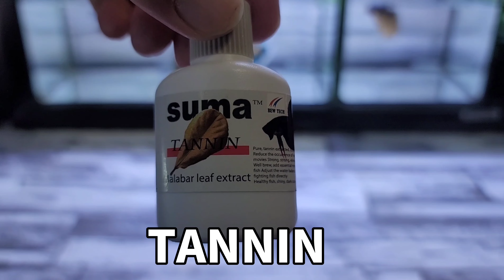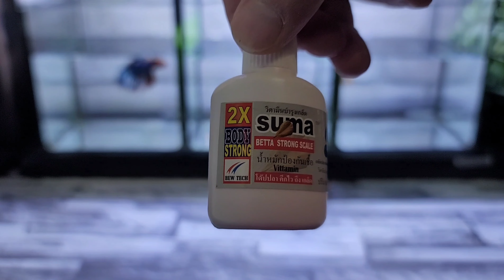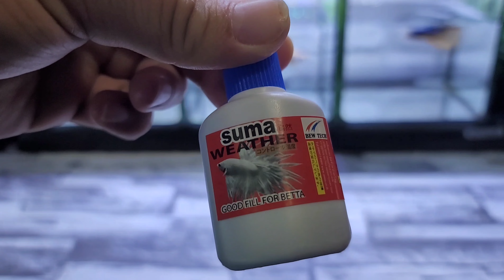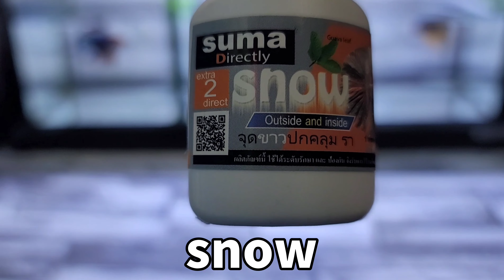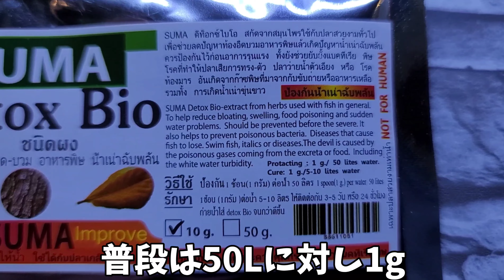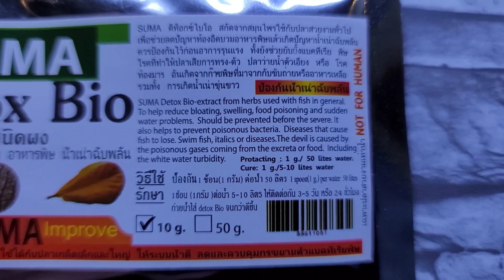ボロボロのヒレは復活するのか⁉ 気になるSUMA全種類解説‼ aquarium アクアリウム ベタ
今回はボロボロのヒレが復活するのか全力でチャレンジしてみました！！また気になっている方も多いSUMAを全種類解説していきます！！
オススメですので最後まで見てください！！

なおなお軍曹Twitter
毎日皆がハッピーになるようなつぶやきをしてます♪

なおなお軍曹Instagram
オシャレな写真を載せてます♪